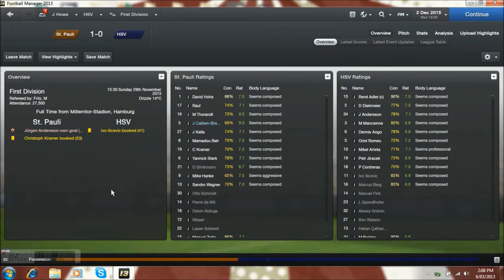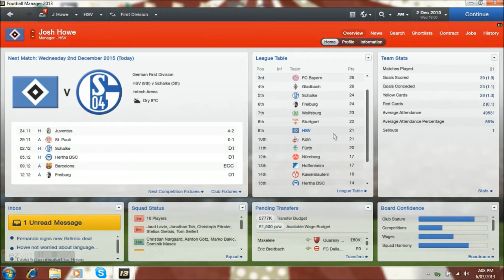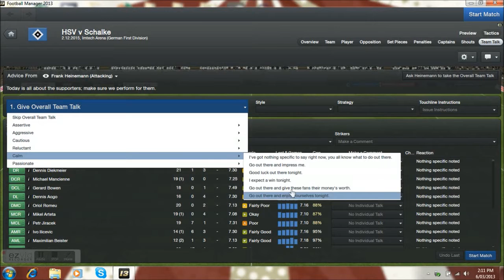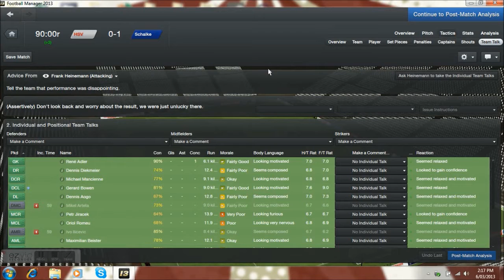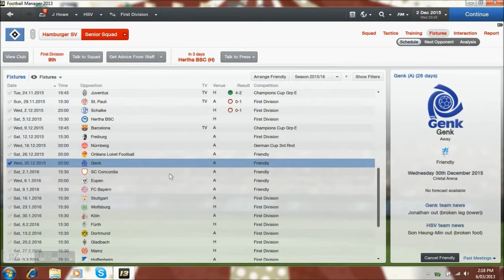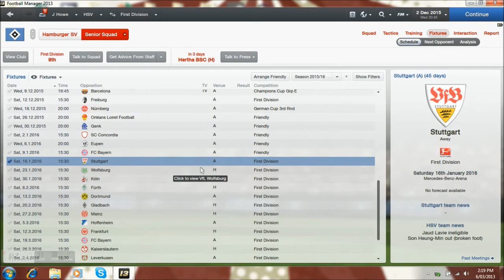Football Manager 13 - HSV Episode 32 (Schalke Live Com)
Welcome to my Football Manager series with HSV, it was with Schalke but they sacked me after I lost 6-1 to Fenebahce. HSV decided to sack their manager even though he was sitting 3rd in the Second Division and appointed me, I then managed to win the Second Division in the few remaining games of the season and along with it promotion back into the Bundisliga. Most recent fixtures and of course the Bundisliga game against my former team Schalke!

Kromabis